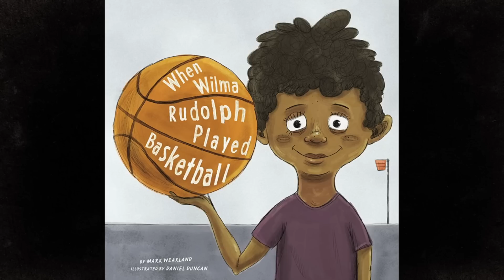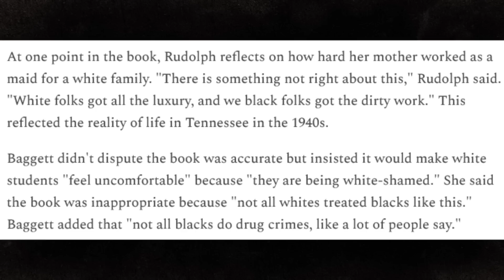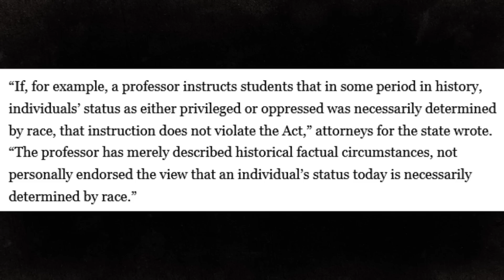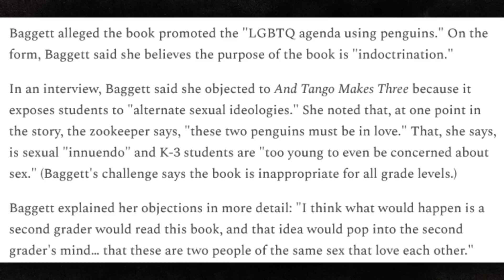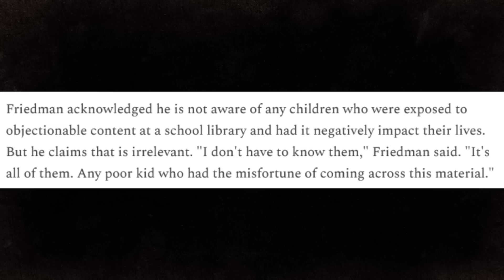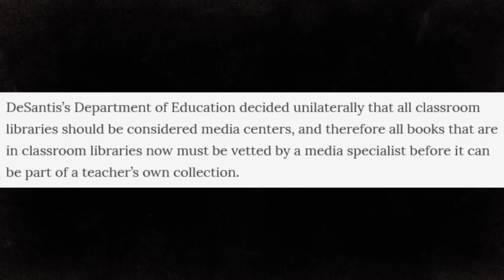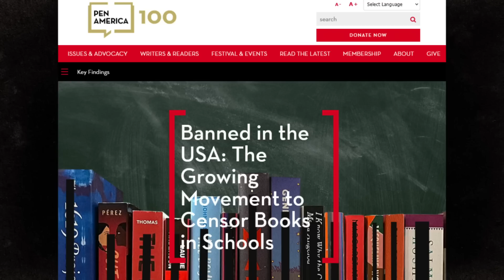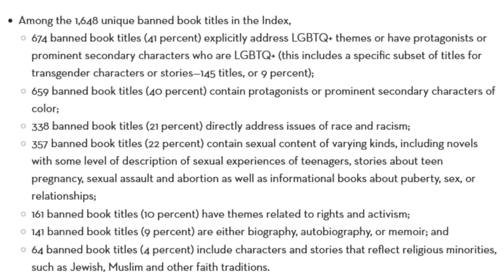Banned in the USA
Links for articles:

PEN America | Banned in the USA: The Growing Movement to Ban Books

Popular Information | Meet the Florida English teacher trying to ban 150 books from school libraries

Politico | ‘Positively dystopian’: Florida judge blocks DeSantis’ anti-woke law for colleges

Progress Report | Fearing DeSantis's wrath, a Florida county just took every book off school shelves

NBC News | Roberto Clemente book removed from Florida public schools pending review over discrimination references

PEN America | These 176 Books Were Banned in Duval County, Florida